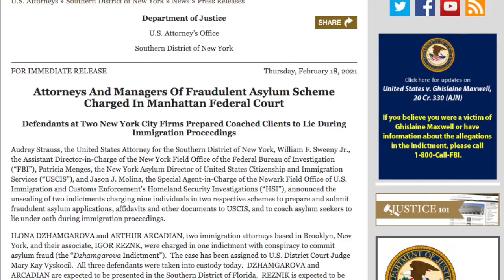ЮРИЙ МОША АРЕСТОВАН КОНЕЦ "РУССКОЙ АМЕРИКИ"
Итак Юрий Моша (владелец проекта "Русская Америка") и юристы, которые работали с ним в тандеме арестованы. Всего взяты под арест 10 человек (на момент публикации видео).
Полная информация на Английском языке по ссылке:
Ранее, в Декабра 2020, Моша засветился в интернет СМИ попыткой дойти до конгреса США относительно вопросов с поправкой 230.

Со своей стороны без ёрничества и злорадства могу сказать, что это расследование ударит по тем людям, которые получали сервис в "русской америке". Будем следить за событиями.

Attorneys And Managers Of Fraudulent Asylum Scheme Charged In Manhattan Federal Court
Audrey Strauss, the United States Attorney for the Southern District of New York, William F. Sweeny Jr., the Assistant Director-in-Charge of the New York Field Office of the Federal Bureau of Investigation (“FBI”), Patricia Menges, the New York Asylum Director of United States Citizenship and Immigration Services (“USCIS”), and Jason J. Molina, the Special Agent-in-Charge of the Newark Field Office of U.S. Immigration and Customs Enforcement’s Homeland Security Investigations (“HSI”), announced the unsealing of two indictments charging nine individuals in two respective schemes to prepare and submit fraudulent asylum applications, affidavits and other documents to USCIS, and to coach asylum seekers to lie under oath during immigration proceedings.

ILONA DZHAMGAROVA and ARTHUR ARCADIAN, two immigration attorneys based in Brooklyn, New York, and their associate, IGOR REZNK, were charged in one indictment with conspiracy to commit asylum fraud (the “Dzhamgarova Indictment”).  The case has been assigned to U.S. District Court Judge Mary Kay Vyskocil.  All three defendants were taken into custody today.  DZHAMGAROVA and ARCADIAN are expected to be presented in the Southern District of Florida.  REZNIK is expected to be presented in the District of Maryland.
In a separate indictment, YURY MOSHA, ULADZIMIR DANSKOI, JULIA GREENBERG, ALEKSEI KMIT, TYMUR SHCHERBYNA, and KATERYNA LYSYUCHENKO were charged with conspiracy to defraud the United States and conspiracy to commit asylum fraud.  That case has been assigned to U.S. District Court Judge Alison J. Nathan.  Five defendants were taken into custody today.  MOSHA and DANSKOI are expected to be presented in the Southern District of New York today before U.S. Magistrate Judge Katharine H. Parker.  GREENBERG and KMIT are expected to be presented in the Districts of Colorado and Idaho, respectively.  LYSYUCHENKO was arrested in Milan, Italy, and is pending extradition.